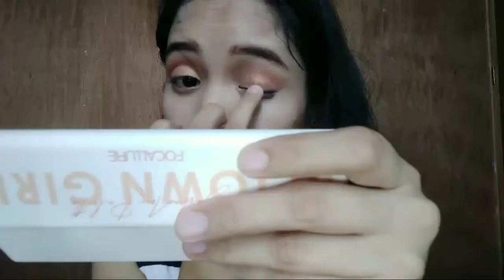Coral Glam with facemask makeup tutorial | Dess Comon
Guys kayo na mag judge sa makeup ko haha
Hinde ako professional makeup artist. But im trying my best to show the passion that i have when it comes to makeup.

So i hope you will enjoy watching☺️

and leave your comment in the comment box below,